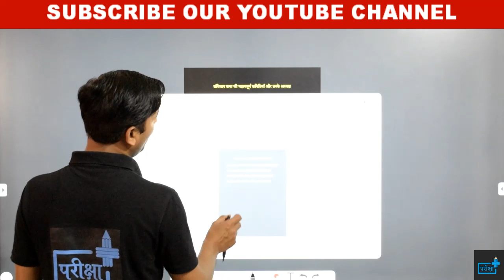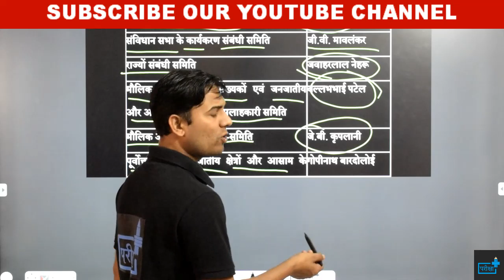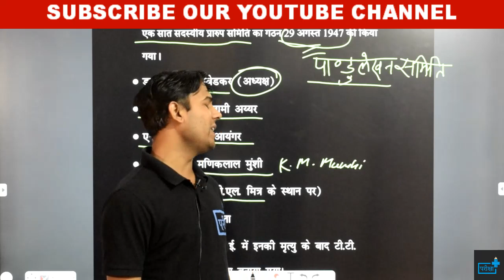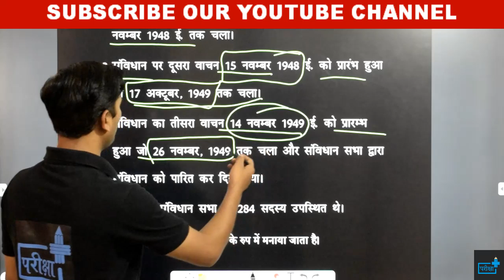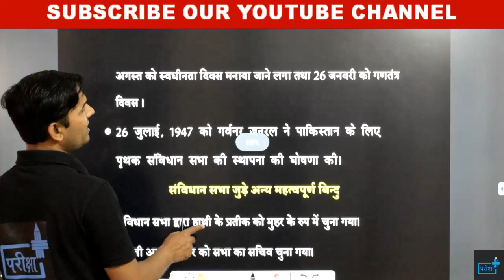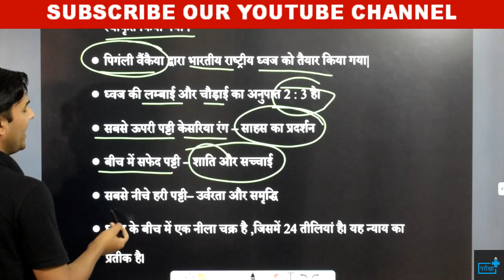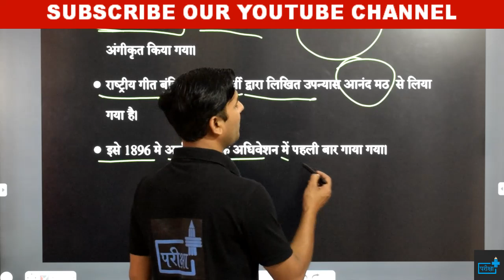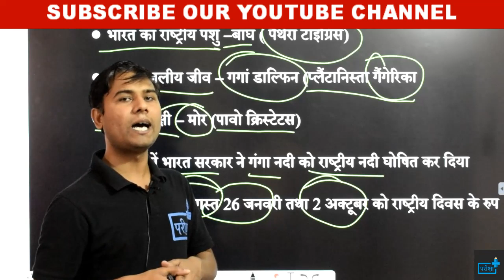WORKING OF CONSTITUENT ASSEMBLY | ADAPTATION OF OUR NATIONAL SYMBOLS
दोस्तों इस वीडियो में संविधान सभा के के द्वारा हमारे राष्ट्रीय चिन्हों को जैसे -  NATIONAL ANTHEM | NATIONAL BIRD | NATIONAL ANIMAL |    आदि को कब कब ग्रहण किया गया,  पर व्यापक चर्चा की गयी है | चूँकि यह टॉपिक राज्य स्तरीय सभी परीक्षाओं में पूछा गया है और पूछा जायेगा अतः पूरी वीडियो को बहुत ढंग से देखिये |
🔊🔴 10+ FREE_COURSE 🔴🔊

दी जाएगी

🔴सब्सक्रिप्शन लिंक -

~टीम परीक्षा+